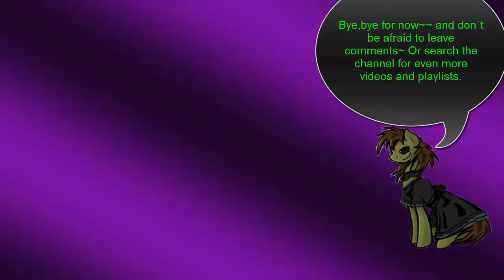Touhou:Urban Legend in Limbo:Kasen Playthrough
I would very much like it if any of you guys viewing would please checkout and ask for commissions from this artist whom I shall link you to. She really needs some more people to commission from so please do visit her page and look at the commission post

Ah Kasen she is another of the new characters introduced into this game. She was originally a manga only character to Touhou so it is really cool to see even manga exclusives getting into the games. I hope others follow in the future such as those Lunarian sisters they were OP as heck!